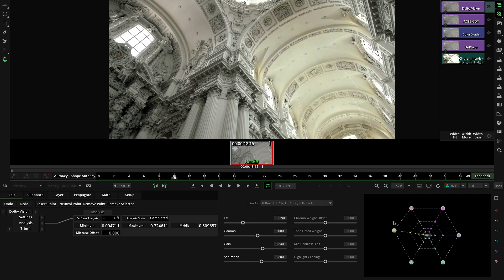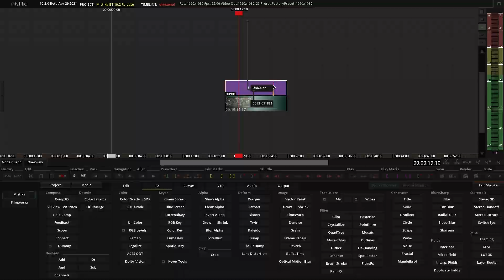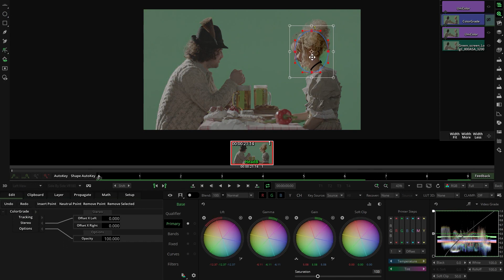What is new in Mistika Boutique 10.2?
Check out the latest version of Mistika Boutique and see all the new features in the 10.2 upgrade!

Some of the new features are:
- Dolby Vision® 4.0 with dedicated Color GUI
- Blackmagic Gen 5 Color Science
- Updated SDK's
- Optimized Shape Management
...and so much more!